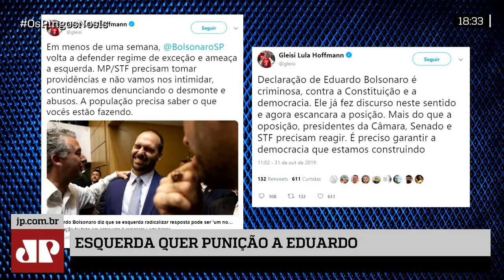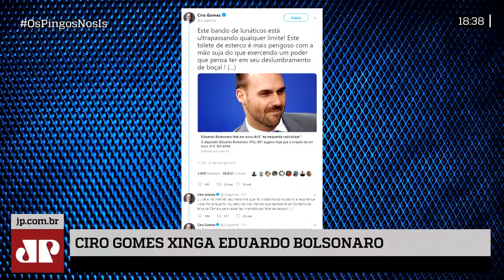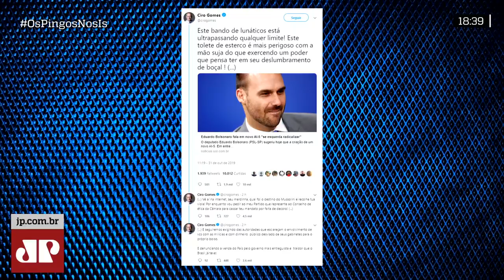Oposição pede cassação de Eduardo Bolsonaro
Esquerda quer punição de Eduardo Bolsonaro